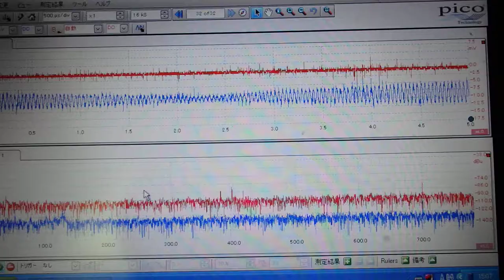超音波めっき処理：日本バレル工業株式会社